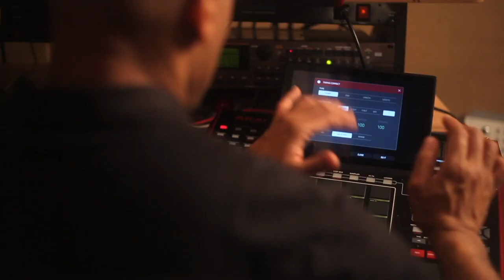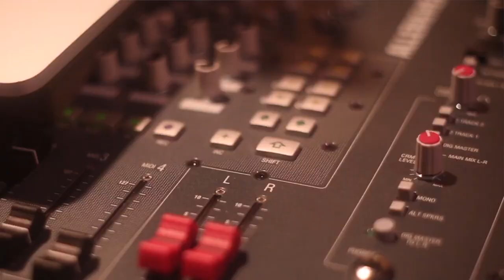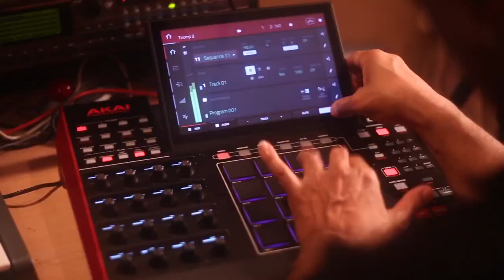AKAI MPC X : Standalone Challenge avec DJ TOOMP (vidéo de La Boite Noire)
Lorsque la légende d'Atlanta DJ TOOMP (Kanye West, Jay-Z, T.I.) se prend au jeu du Standalone Challenge AKAI sur MPCX dans son studio.

La station de production musicale AKAI MPCX devient le centre névralgique de votre studio en tant que machine autonome, qui sert à la fois sampler mais aussi d'interface audio pour l'enregistrement.

FICHE TECHNIQUE
- Écran couleur multi-touch 10.1’’
- 16 potentiomètres de contrôle Q-links, tactiles, avec affichage oLed individuel
- 66 boutons d'accès direct au MPC Software 2.0
- 4 entrées sélectionnables : 2 XLR/combo jack 6,35 mm avec alimentation fantôme commutable, 2 niveaux instrument en jack 3,5 mm, entrée Rca pour platine vinyle avec connecteur de masse
- 8 sorties : jack 6,35 mm TRS
- 2 sorties casque 3,5 mm et 6,35 mm
- 2 entrées + 4 sorties Midi
- 8 sorties CV/gate configurables pour contrôler des machines analogiques modulables comme un synthétiseur classique
- 16 Go de stockage intégré (dont plus de 10 Go de contenu sonore premium de sound designers tels que CR2, Toolroom, Loopmasters, Capsun Pro Audio et bien plus encore)
- 2 ports USB-A 3.0 pour clé USB ou contrôleur Midi